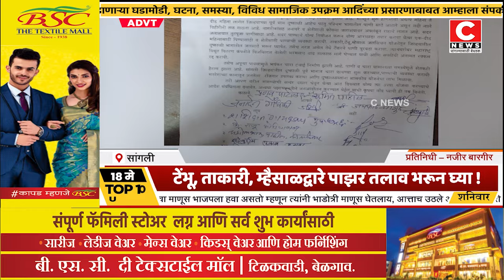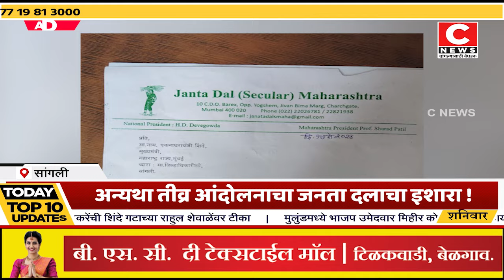जिल्ह्यात चारा छावण्या सुरु करा Iसी न्यूज